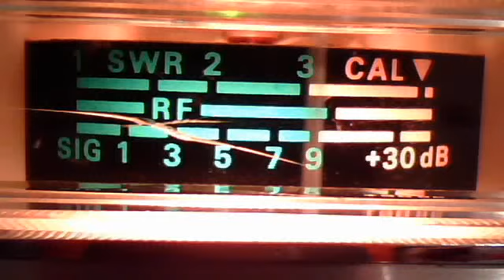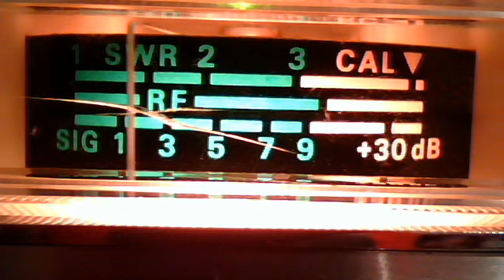fortymobile's webcam video October 22, 2010, 11:23 AM